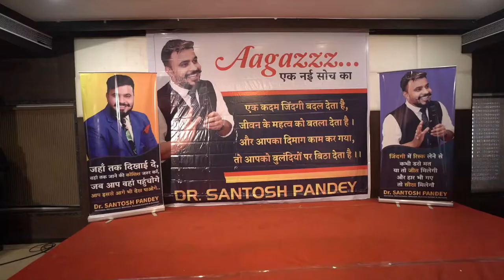20 NOV 2022 || GRAND ENTRY || DR. SANTOSH PANDEY || BEST MOTIVATIONAL VIDEO || VIRAL VIDEO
OFFICIAL CHANNEL OF DR. SANTOSH PANDEY

About Dr. Santosh Pandey
Dr. Santosh Pandey is a motivational speaker from Raipur. He conducts different workshops on the Life coach, Corporate Training, Positive Attitude and Personality Development. His sessions and workshops give his clients the clarity to think and to do something productive with their lives. He uses different styles in his workshops as to make it interesting and fun.

Dr. Pandey helps people attain their goals through his life coach sessions and workshops. He motivates people on how to turn your passion into a career. He has let people successfully attain their goals through his sessions. He also provides sessions and workshops on "How to keep a Positive attitude" towards life and your own self. People who think they don't have a positive attitude towards their life and career can contact him as he motivates you to not think like that and live life to the fullest with a positive attitude. He believes that nothing can be achieved with a negative mindset or attitude. If your mind isn't positive you can never be happy or content in life. He helps you give a new motive in life and teaches you to love yourself no matter what. He also guides you through the ups and downs one has to face in life and also tells you, how to deal with your failures and not back-off from them at any point in your life.

Another specialty of Dr. Pandey is corporate training, he trains people who are willing to work in the corporate industry. He has attended and given many sessions and done many 'in-house' workshops in corporate companies too apart from personal training. He does a set of professional development activities to educate the employees and many other programs. Corporate training basically helps in improving and enhancing an employees skills. Training is not only necessary to keep the skill of the creative person updated, it also contributes to your company’s needs and goals.

Personality development is one of the most concerned things, especially in today's competitive world. This is due to lack of confidence in one's own self. Personality development workshops and talks by Dr. Pandey helps you build your personality even better and gives you the confidence to go out there and achieve your goals. These workshops overall groom you and give you that zeal and courage and most importantly the confidence within yourself. It helps you build your overall personality.

So, if you are going through a hard phase in life than just attend the session to feel the difference from within. Dr. Pandey has a solution for every problem that you have relating to life coaching, personality development, positive attitude, etc. His workshops and sessions are something that you would like to attend and would look forward to. In a few sessions only you will start to see a change within yourself and you're going to love it. His workshops and sessions are fun and exciting with a set of different programs and activities so as to make you indulge in it, this is what makes it unique and interesting. Dr. Pandey relaxes one's mind by his motivational speeches and makes a person feel good about himself. With his unique original ideas, Dr. Pandey will magically transform you into a new human being leaving all the negative things behind. He gives his clients a new way of thinking and achieving their goals. He shows you the path to a successful career and life.